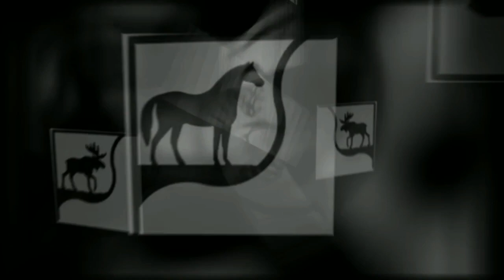Decorative Shelf Bracket Metal Wall Storage Display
Check out this timeless product Decorative Shelf Bracket Metal Wall Storage Display and many more "creating charm for your living environment"